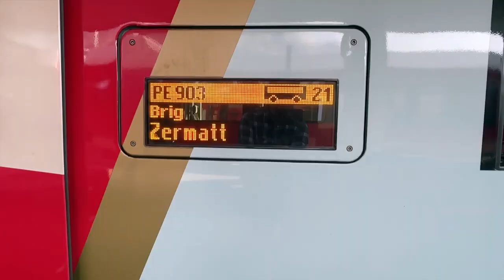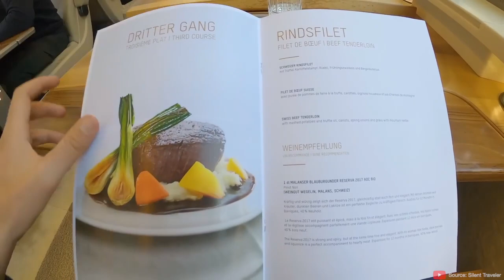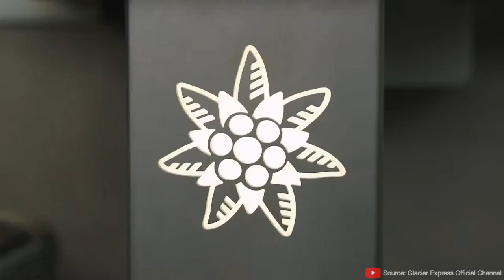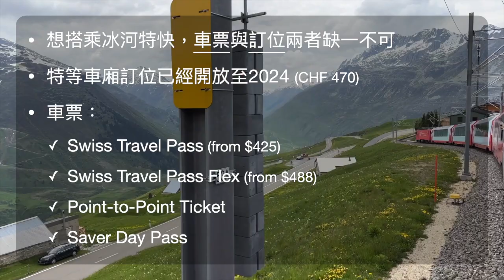🥂超越頭等艙❗️冰河特快 Glacier Express✨特等車廂 Excellence Class✨開箱❗️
想體驗瑞士的鐵道美景，絕對要搭乘 "Glacier Express" 冰河特快🚂
想要在8小時的旅途中盡情放鬆，"Excellence Class" 特等車廂🍾️是妳 / 你的不二選擇！
✨不來弟就來為大家開箱比First Class更奢華的體驗吧✨